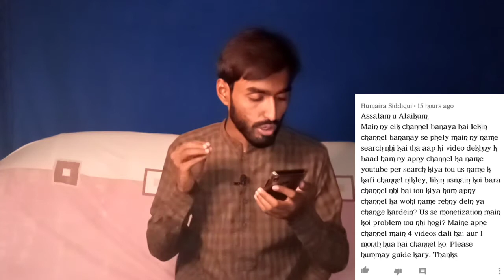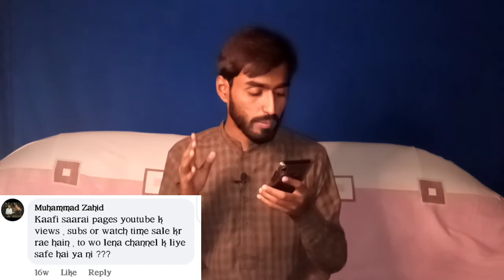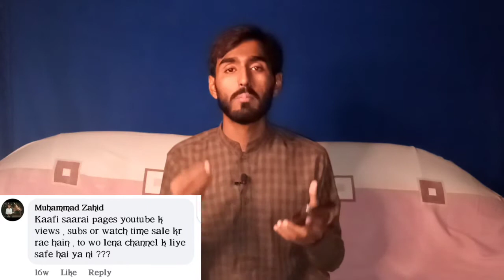First QnA Video | Questions From New Youtubers | RabSha Tech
So here it is my first QnA video on questions of new youtubers. I tried to add as much as possible questions here. If you wanna ask any question related to YouTube, you can ask through this video comment section. I will add your questions in upcoming Sunday's QnA video. Use QnawithRabshaTech with your questions.